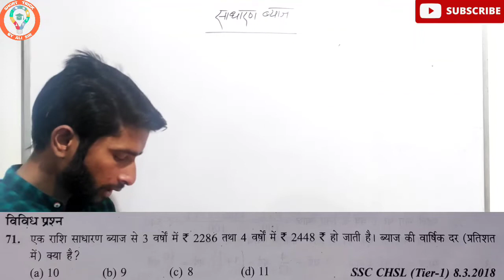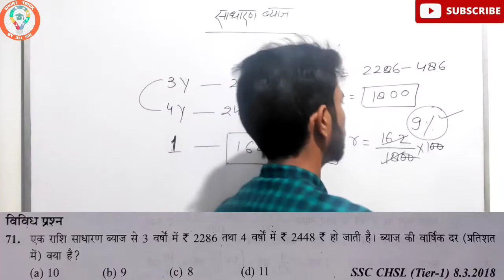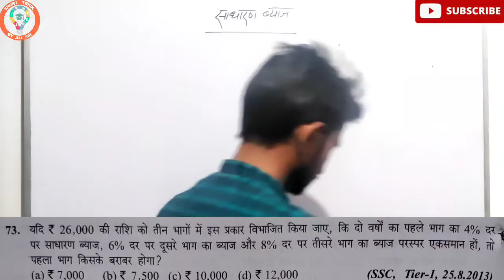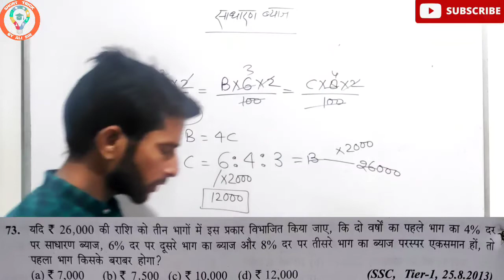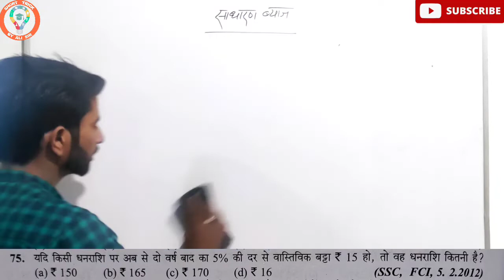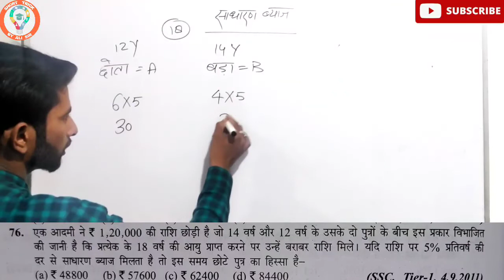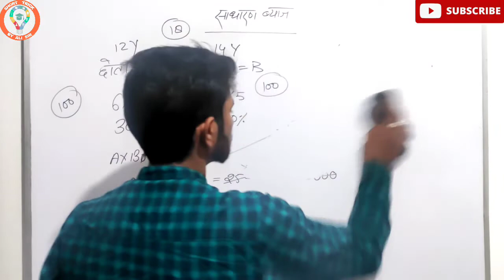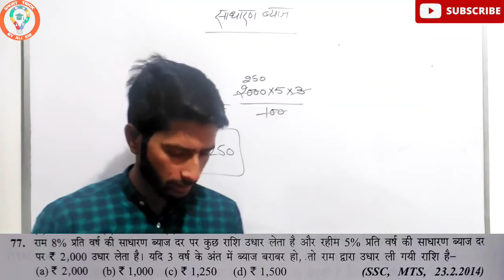साधारण ब्याज || SIMPLE INTREST || PART-5 || Que.71 to Que.77 || new sd yadav book solution in Hindi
New sd yadav book full solution